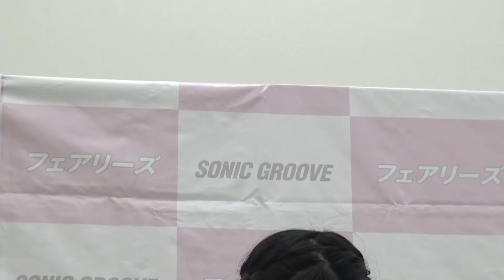フェアリーズ ★ 追及されたブリブリとは･･･2015.05.23 たまプラ 1700 3部MC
明日5/24(日)は2ショット撮影会は制服で！